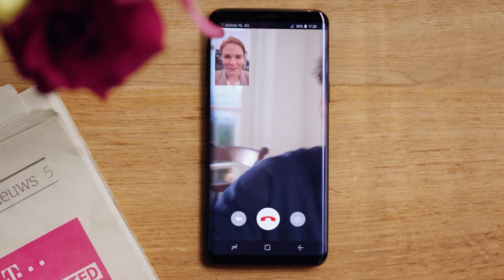T-Mobile: Mis geen moment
Reclame voor T-Mobile